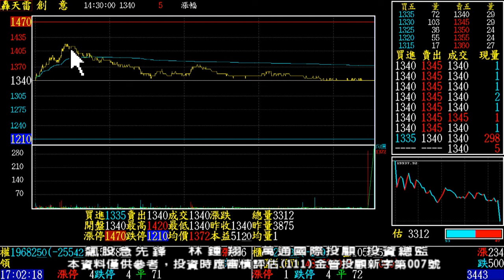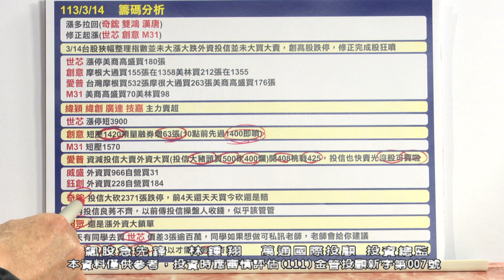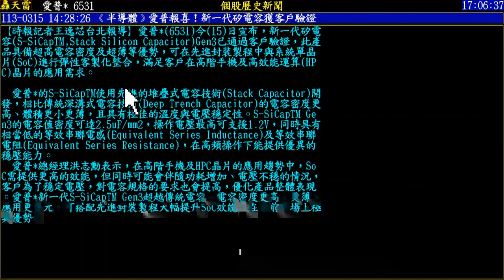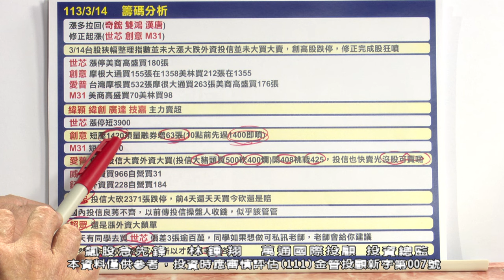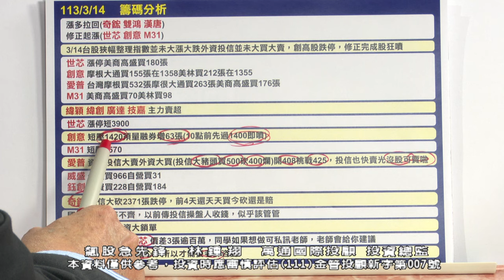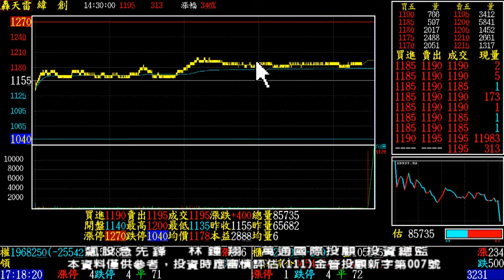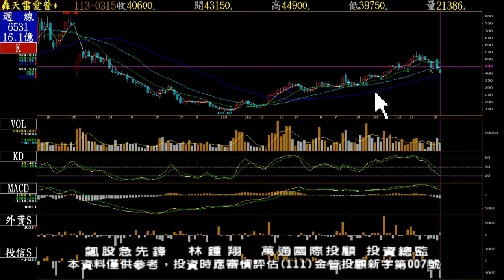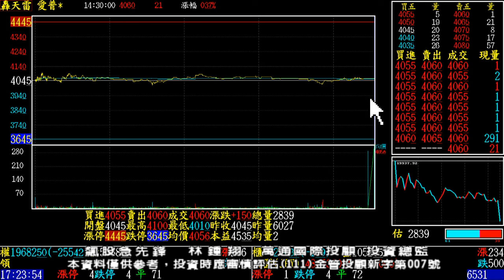20240315 1700 林鍾翔 飆股急先鋒【驗證是最大的誠信！】